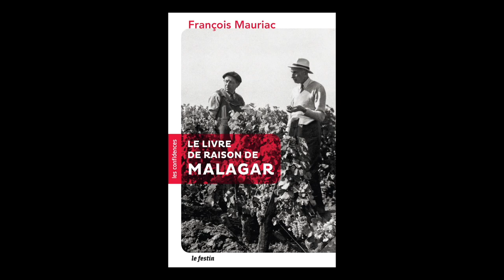Nicolas Galaud - Le livre de raison de Malagar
A l'occasion de la sortie du "livre de raison de Malagar" aux éditions le Festin,  notes rédigées entre 1936 et 1968 par l'écrivain François Mauriac, rencontre avec Nicolas Galaud, directeur des bibliothèques de Bordeaux.